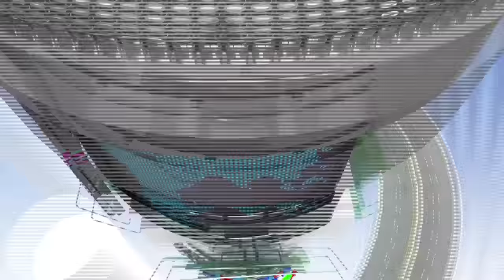SS301 - AH HA | 더블에스301 - 아하 [K-Pop Hot Clip]